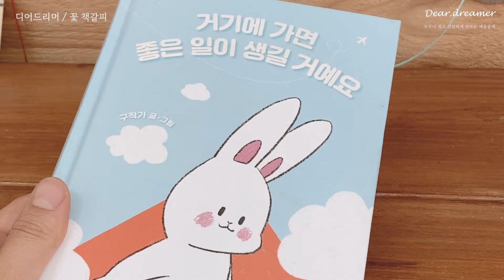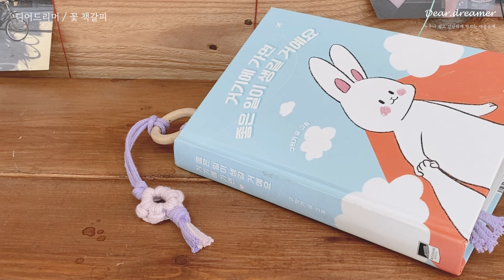ENG) 왕초보가 만들기 좋은 마크라메 꽃 책갈피 How to make a Macrame flower book mark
00:19 재료 / meterials
00:57 시작 start 메인스트랩 main strap
09:07 꽃만들기 make a flower knot

디어드리머 INSTAGRAM : @0dear.dreamer0